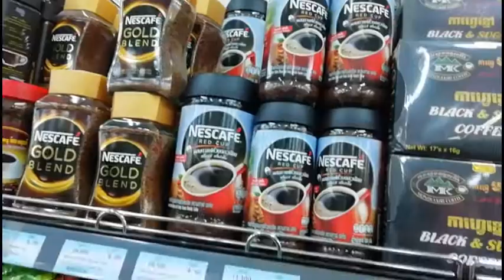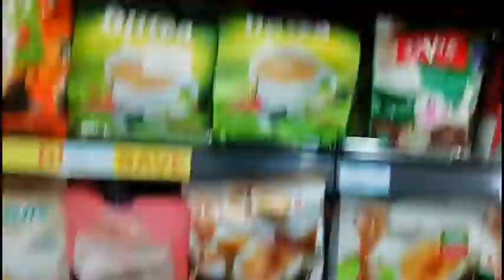#3 Vlogz - GROCERY WORTH 5$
Johnbelle visits the GROCERY STORE to buy COFFEE(main-reason) and soon become GROCERY WORTH of 5$.